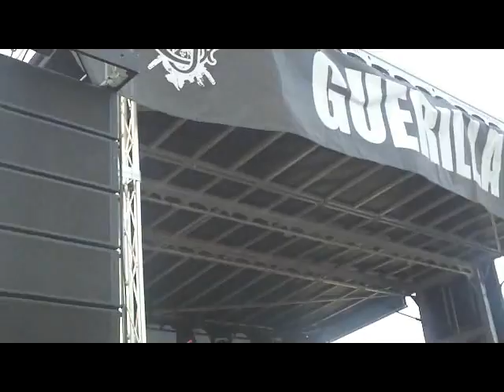ROCK DA BELLS CONCERT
IF YOU NEVER BEEN TO A CONCERT A DAY IN YOUR LIFE I THINK THE FIRST ONE YOU SHOULD ATTEND IS ROCK THE BELLS. I HAVE BEEN TO SEVERAL CONCERTS BEFORE AND I MUST ADMIT I ENJOYED THIS EVENT WITHOUT NOTHING BUT THE PLEASURE OF GOOD MUSIC AND PEOPLE JUST ENJOYING THEMSELVES AND THE NO POLICE RULE WAS A PLUS...PEOPLE CAN INDEED COME TOGETHER FOR A GREAT CAUSE AND THAT CAUSE IS MUSIC. I HOPE YOU ENJOY MY VIDEO I DIDN'T GET ALL THE ACTS ON FILM BECAUSE I WAS BUSY ROCKING BUT THE ONES I DID CATCH DESERVED MY ATTENTION!